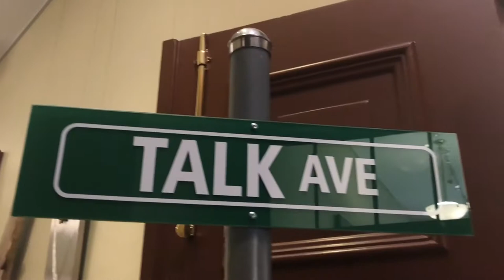Cream Talk DC w/ Patientce Foster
I attended Cream Talk un Washington, DC with Patientce Foster and The Cream Agency!